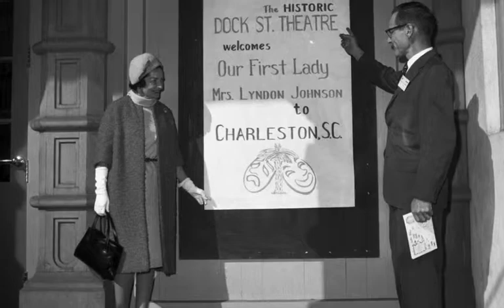Lady Bird's Whistle Stop: Ashland, VA: 10/6/64, 9:23 AM.